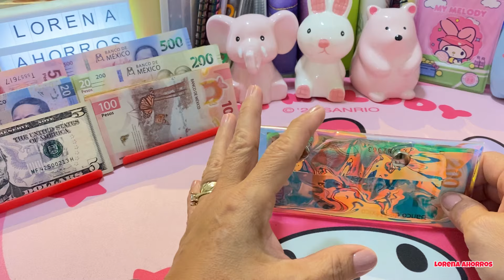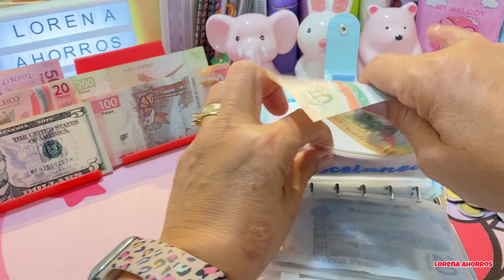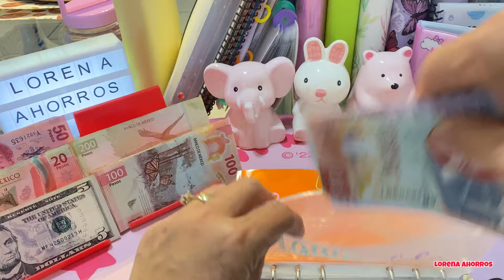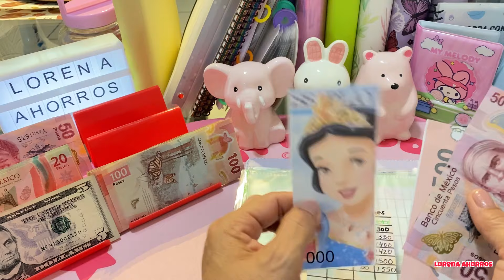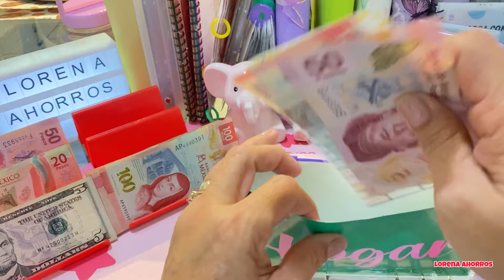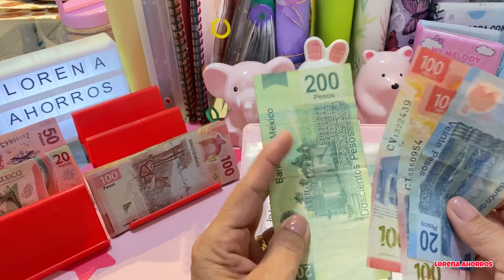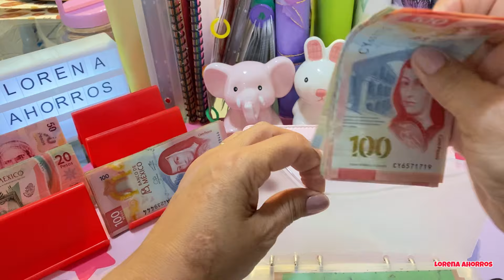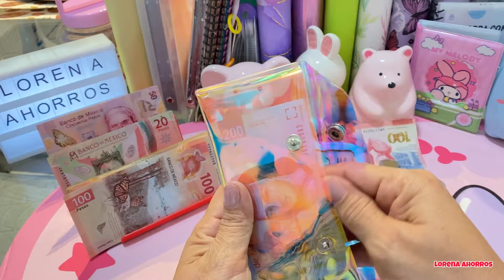RELLENO DE SOBRES 2•semana de septiembre ☺️🌸💰🍀$5200